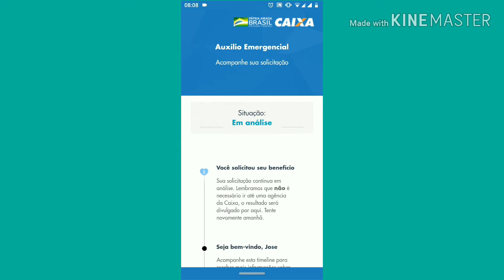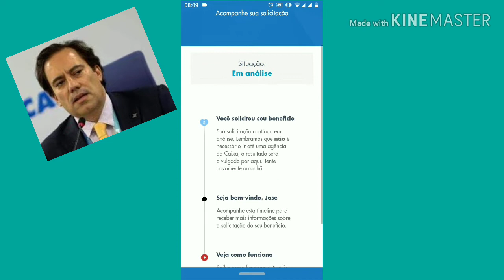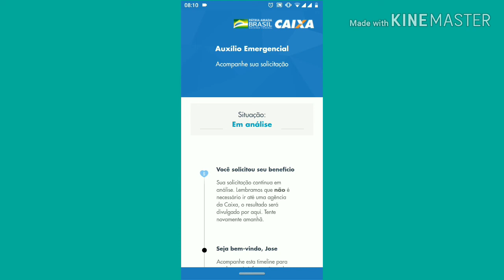AUXÍLIO EMERGENCIAL EM ETERNA ANÁLISE !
Auxílio emergencial em eterna análise finalmente com data para acabar esse sofrimento . Segundo o presidente da Caixa econômica federal PEDRO GUIMARÃES , em uma Live realizada no último dia 01 de maio informou que todos que estão em análise terão a resposta Aparti deste domingo dia 03 de maio .